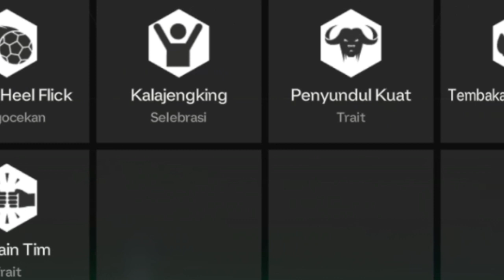UPDATE DILUAR NALAR‼️GIROUD GK AKHIRNYA KELUAR 😂 AUTO GUA BUAT & LANGSUNG UP LEVELNYA!! EA FC MOBILE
sawer Yok⬇️
biar bisa beli PC buat live Stream Lagiiii: